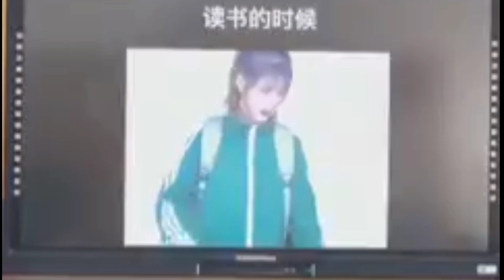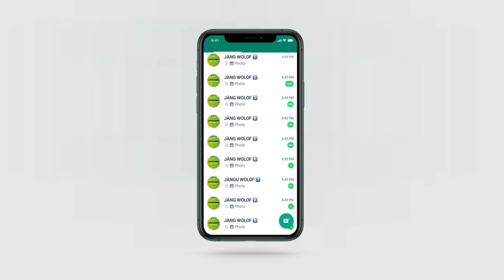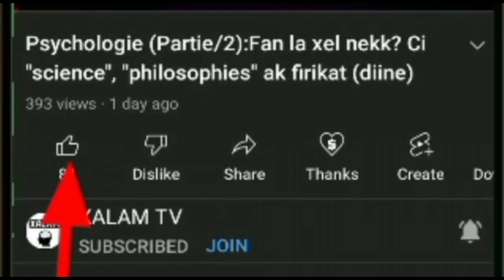Les vérités et les réalités : Les intellectuels/ Yóbbal un way-xalam yi